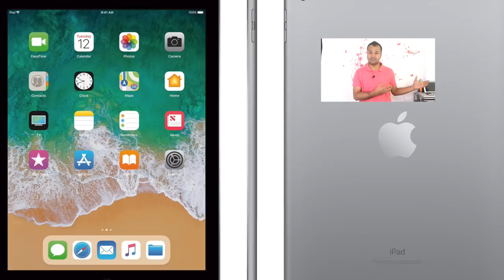Amazon Great India Sale | Huge Discounts on Smartphones, Tv's, Laptops By Raahkesh Chauhan !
🙏 Namashkar Fellows 🙏

Iss video mai aapse baat karne wala hoon Amazon Great India Sale ke baare main !!

Hello Friends !!

Amazon Great India Sale is about to begun, And as always Amazon is coming up with huge discounts and offers.

2)-Amazon sale will offer you up to 40 percent off on TVs, 40 percent off on tablets, 50 percent off on storage devices, 60 percent off on networking devices, 25 percent off on cameras, 60 percent off on headphones and speakers, 40 percent off on personal care appliances, 40 percent off on home entertainment devices, 50 percent off on PC and accessories, 40 percent off on wearables, and 35 percent off on printers.

3)- Amazon sale include Samsung 55-inch Full HD Smart TV, HP 14-inch Laptop, WD My Passport 1TB, Fujifilm Instax Mini 8, Lenovo i5 Laptop, HP Sprocket Portable Printer, JBL Go Bluetooth Speaker, TP-Link Wi-Fi Range Extender 300Mbps, TCL 39-inch Full HD TV, JBL C100SI, Intex Speakers, and Logitech Wireless Combo

These are the focused segments of the Amazon Great India Sales Offer !!

Camera : Canon 80D
Mic : Snowball White/Clip Mic
Editor : Final Cut Pro X
Laptop : MacBook Pro
Sound Editor : Audacity

Namaskar Fellows 🙏